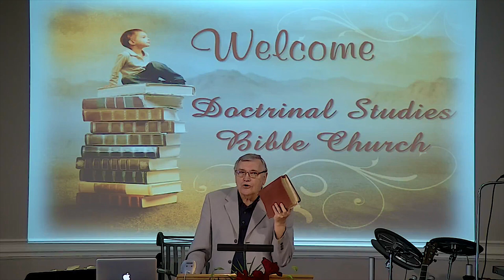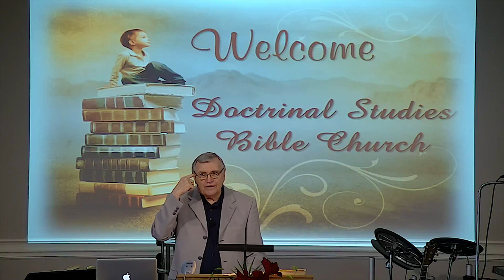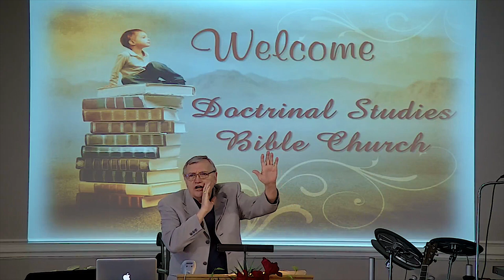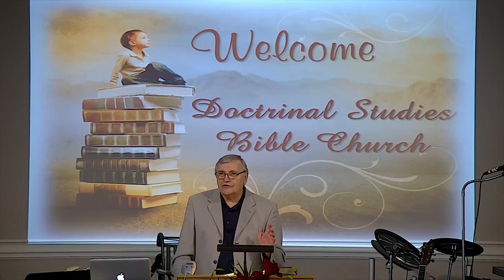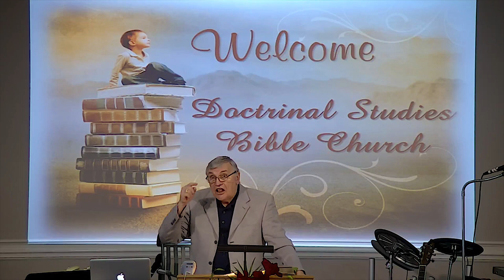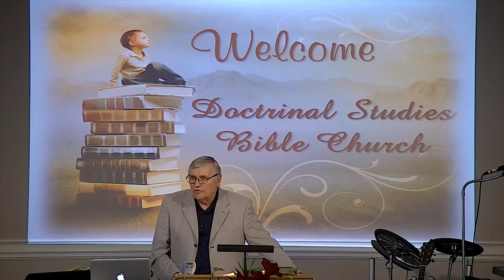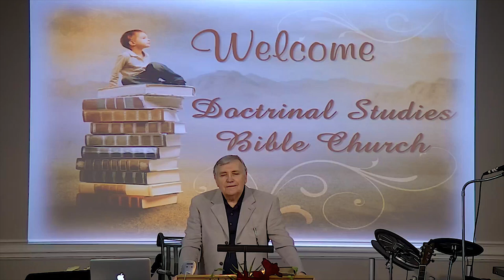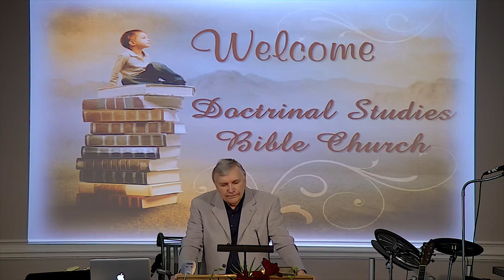DSBC - Ron Adema - Book of James (#39) - Apologetics of The Faith (#2) - Nov 25th 2018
Series: Book of James (#40)

Lesson: Apologetics of The Faith (#2)

Text: James 2:13